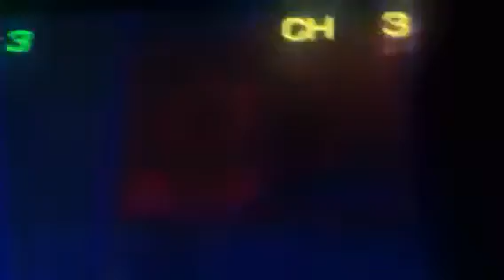Little Women Anime Abridged Series episode 83 part 1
The Hatred of Discontinuing Oreo Cakesters! ENJOY! This is a parody of the 1987 Little Women Anime. ENJOY! LWAAS is all owned by Nippon Animation,Saban,GAINAX,Studio Trigger,Yoshifumi Kondo,Fuji TV and others. Please support the official release. ENJOY! LWAAS is all owned by Sentai,Funimation,Aniplex,Bang Zoom,Saban,GAINAX,Studio Trigger,Fuji TV,Yoshifumi Kondo and others. Please Support the official release. This is (not) a movie. ENJOY! All Rights Are To it's copyrighted owners. LWAAS is all owned by Kyoto Animation,Nippon Animation,WIT,Lerche,AIC,Studio Trigger,A1 Pictures,White Fox,,J.C Staff,SHAFT,PoRo,Media Factory,,Pony Canyon,GAINAX,P.A Works,Toei,BONES,TMS,VIZ Media,T-Rex,Collaboration Works,Discotek,Studio Pierrot,Manglobe,MAPPA,MadHouse,PMT,Fuji TV,NIS America,Right Stuf,Studio DEEN,Aniplex,Sentai,Funimation,Saban,Media Blasters, and Bang Zoom and others. Please support the official release.

It's when Sky Girls meets Strike Witches, Madoka Magica Meets Yuki Yuna, Symphogear meets Vividred Operation and Now. Little Women meets The Rest of the Anime.

愛の若草物語: Little Women Forever.

Happiness Overdrive!

アニメGIFの下着

‪#‎BringBackAniMonday‬
Upcoming Episodes(May change) :

Terror Series

150. The new Evolution of Great Death and a New Quest!
151 The Quest to Stop Terrors!
152. The final Revision by Rabbit House!

The Power Saga

153. The Asterisk War of Anime!
154. The Evolution Of Anime Nancy Drew!
155. The Next March Sister of Miryad Colors!
156. Being A Spoiled Brat with Ayumi's Pizza Sauce.

Poi.